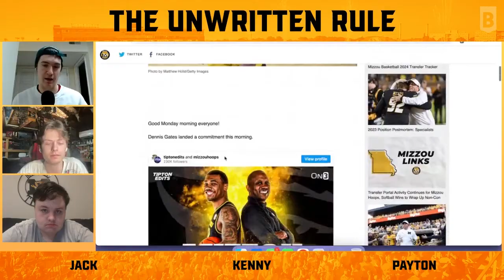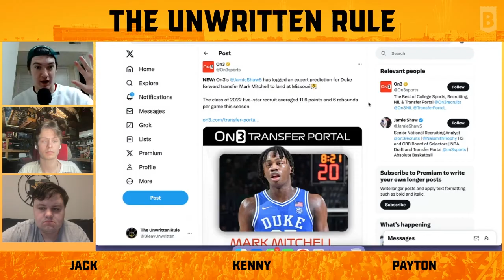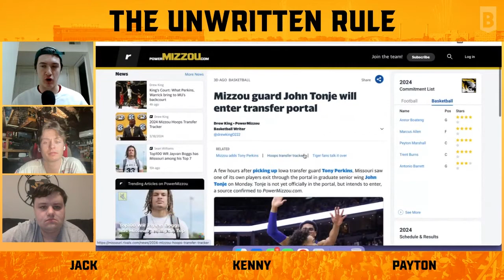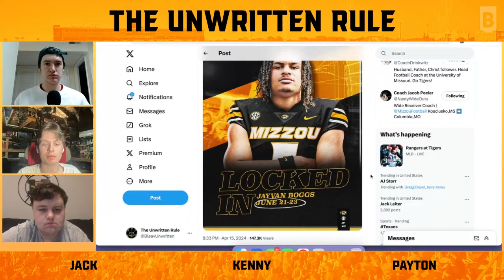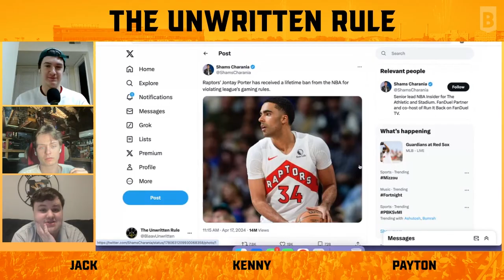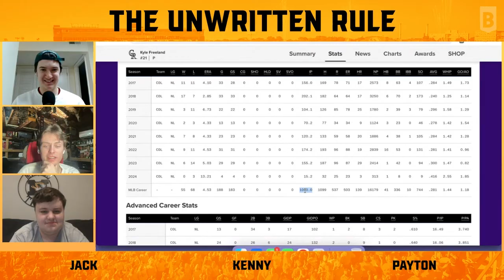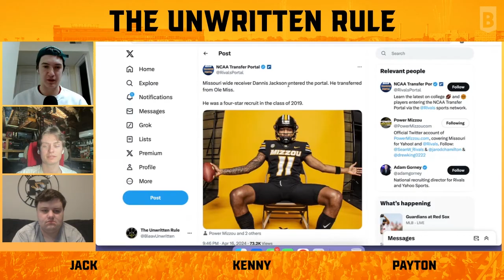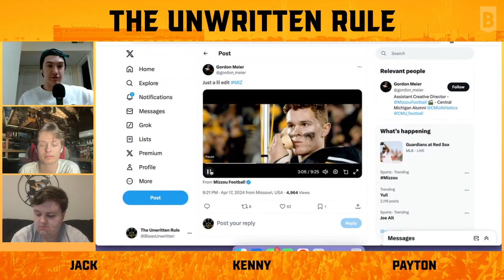ROCK M NATION'S KAREN STEGER, MIZZOU HOOPS' LANDS TWO TRANSFERS, FOOTBALL RECRUITING UPDATES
Mizzou men’s basketball lands Iowa transfer Tony Perkins and Northern Kentucky transfer Marques Warrick and Dennis Gates remains in pursuit of Jevon Porter and Mark Mitchell. John Tonje also entered the transfer portal. The women’s basketball team joins in on the transfer portal fun, too, receiving commitments from Laniah Randle and Nyah Wilson. On the football recruiting front, four-star linebacker Dante McClellan announces his commitment date, and Jayvan Boggs sets an official visit date. Rock M Nation lead editor Karen Steger joins the show and provides insider updates on the softball and gymnastics teams and tells us her origin story of getting into journalism. The show closes with Quick Hits.

Intro 00:00:00-00:03:02
MBB transfer portal talk 00:03:02-00:21:43
WBB adds Laniah Randle, Nyah Wilson 00:21:44-00:27:30
Football recruiting updates 00:27:31-00:32:14
Karen Steger 00:32:15-01:15:34

Quick Hits
Jontay Porter banned from NBA 01:15:35-01:26:54
Sean East Main Birds 01:26:55-01:36:22
Best things we learned this week 01:36:23-01:46:15